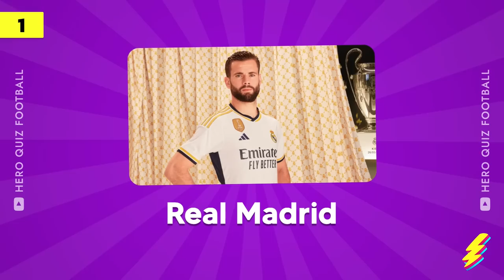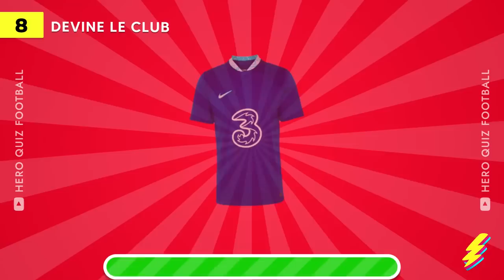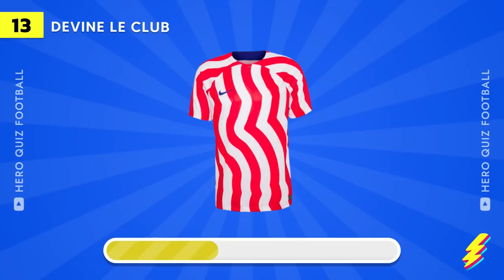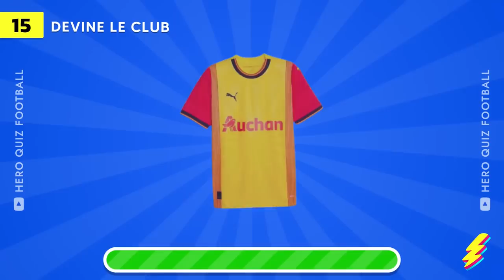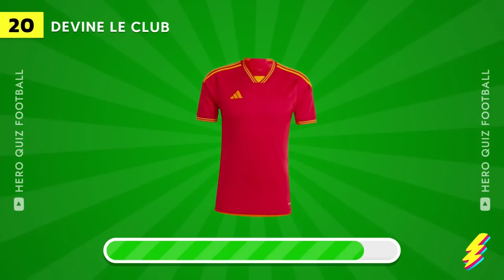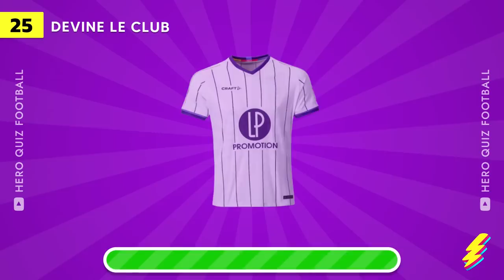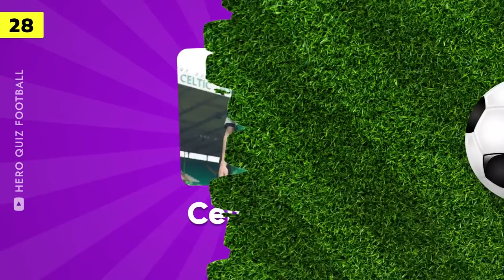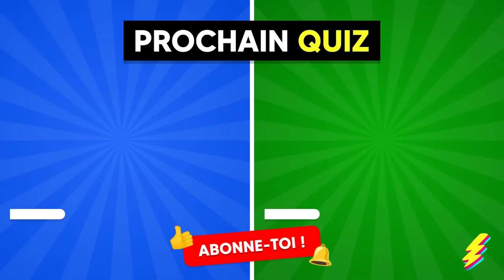Devine le MAILLOT du CLUB de FOOT | Saison 2023-2024 | Quiz Football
Nouveau Quiz Football : Devine les 35 clubs de football avec leur MAILLOT, Saison 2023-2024. Tu te penses incollable en matière de football ? Tu peux prouver tes talents en élucidant les mystères du Quiz Football. As-tu le courage de relever le défi ? Devine le maillot du PSG, de Arsenal, du Real Madrid... Tu seras mis à l'épreuve pour identifier l'équipe de football à partir d'un seul maillot de football. Prêt à relever le défi ? Alors tu es au bon endroit ! Teste tes connaissances et devine le club qui porte les derniers maillot de foot !